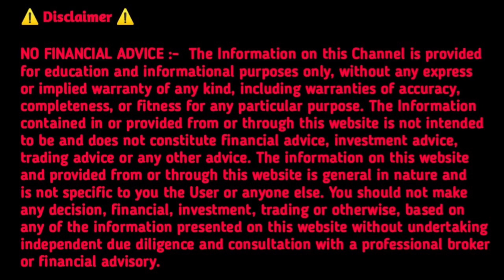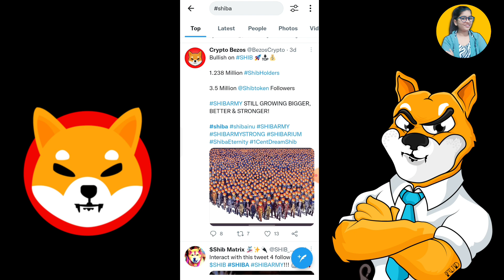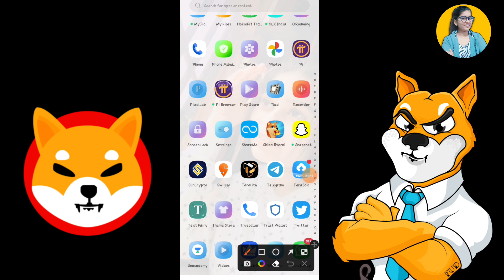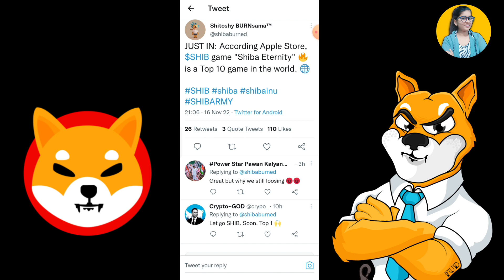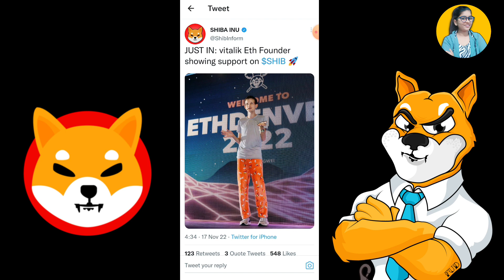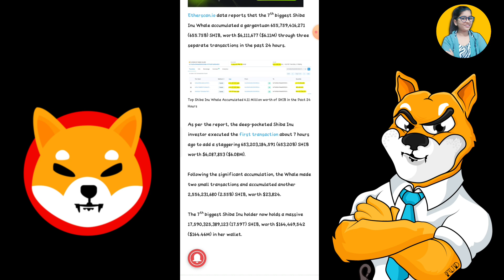Shiba inu बड़ा profit 1250×× 💸 || Shiba inu coin | 🛑Shiba inu Trillions burn🔥|| Lunc latest updates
lund price prediction 2025
how to buy lund coin